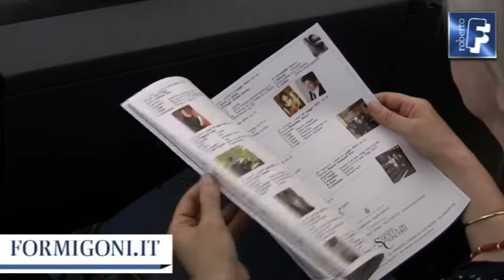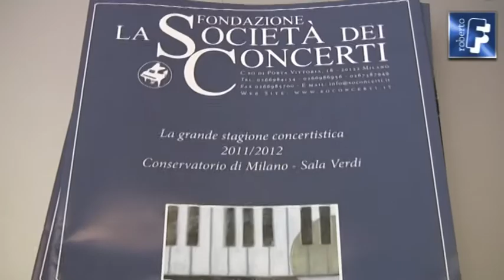Formigoni: lanceremo nuovi Allevi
Roberto Formigoni presenta la rassegna concertistica in programma dal 3 ottobre 2011 al 18 giugno 2012 al Pirellone a Milano: 30 concerti di giovani artisti e la promessa di lanciare tanti nuovi Giovanni Allevi